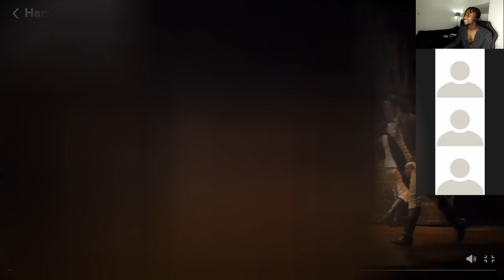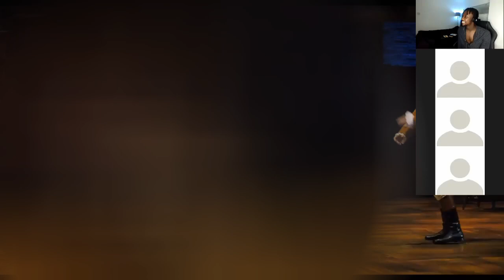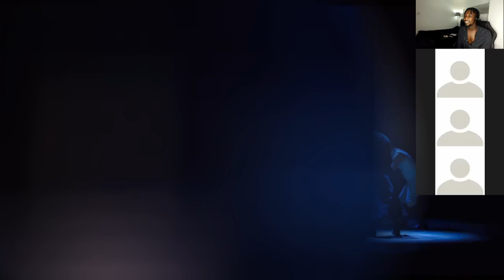QOFYREACTS TO "MY SHOT" - HAMILTON MUSICAL SHOW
Original Video: Disney +